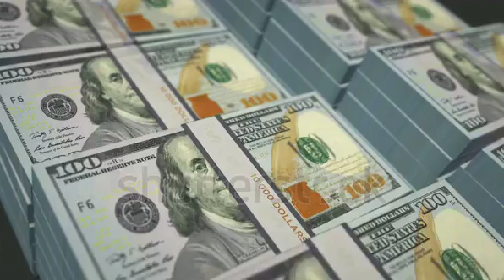December 24, 2021